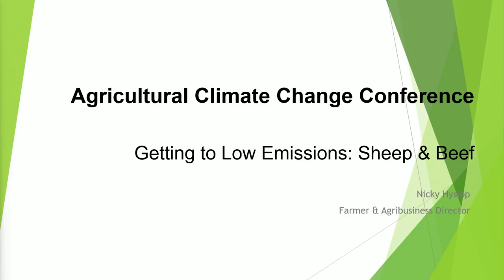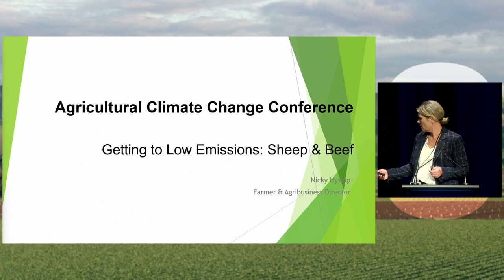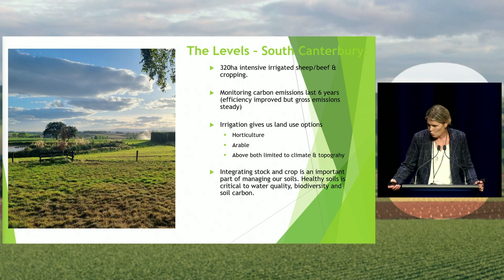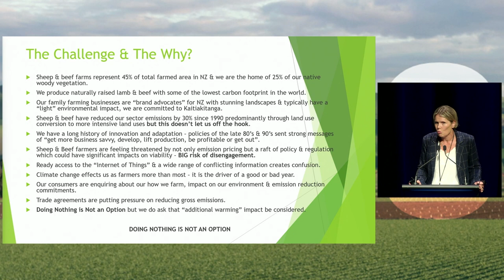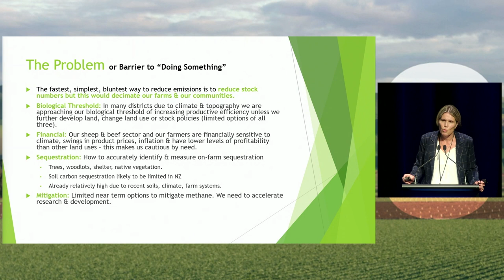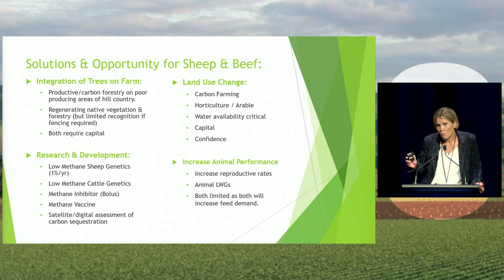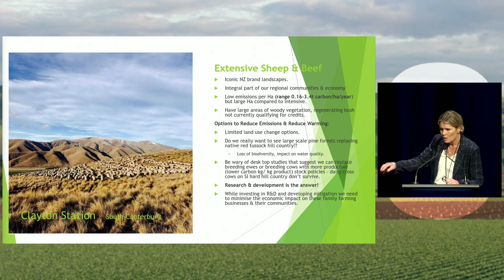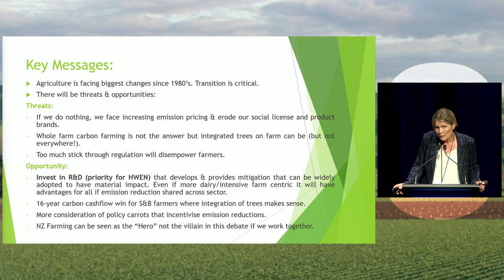NZACCC 2023: Day 2: Panel: Getting to low emissions: Nicky Hyslop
The 2023 New Zealand Agricultural Climate Change Conference took place at Te Papa, Wellington on 28 February and 1 March. The event showcased the latest research and policy developments and implementation actions being undertaken to reduce agricultural greenhouse gases in Aotearoa New Zealand. For the full conference programme, videos of other speakers, and PDFs of their presentations,